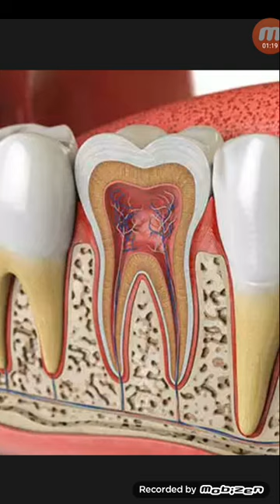দাঁতের গঠন,এবং কখন ও কেন দাঁত সেনসিটিভ হতে থাকে...